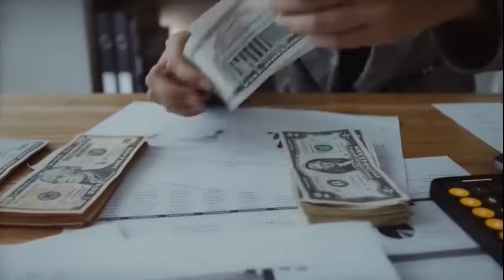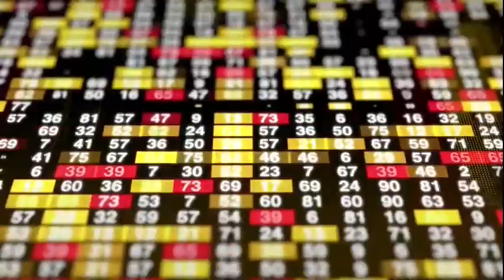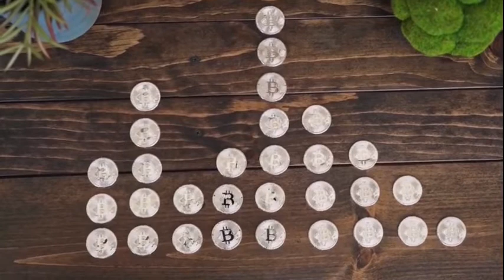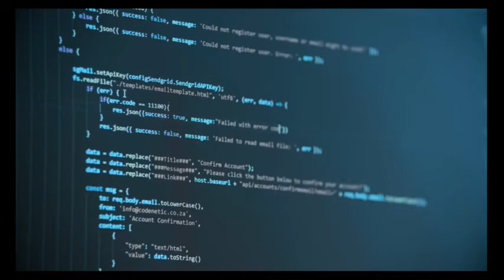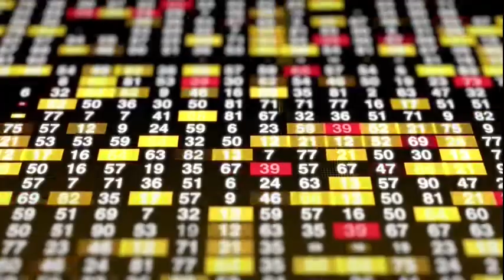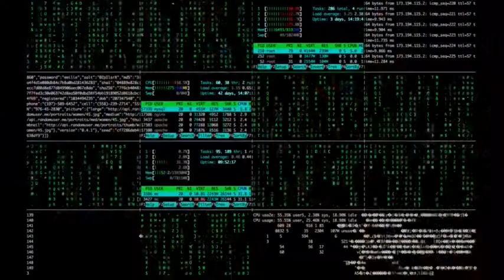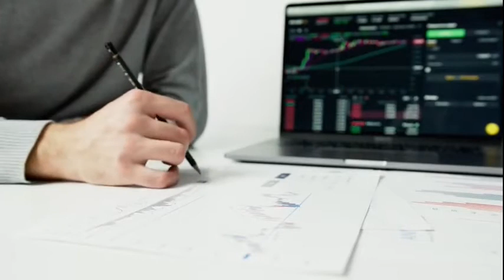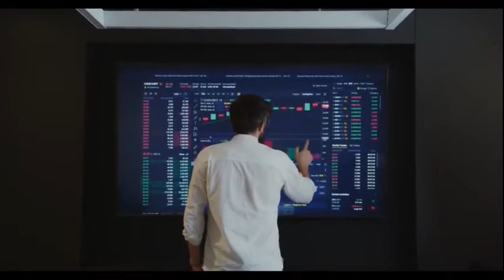JB Chemicals and Pharmaceuticals Limited Earnings Concall for Q1FY22